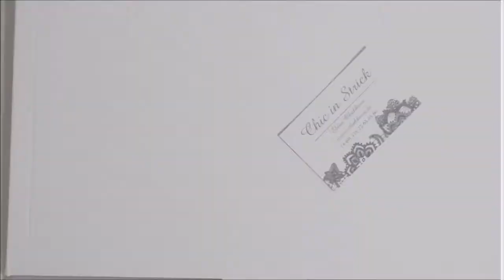Gehäkelten Rock in Folklore Stil. Crochet by Elena Obukhova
Häkelrock Ethnostyle Folklorestyle Boho Rock Midirock Baumwolle Crochet skirt Cotton Silk bunt